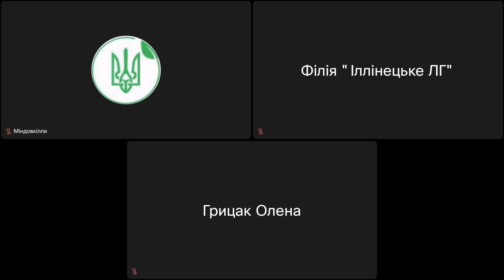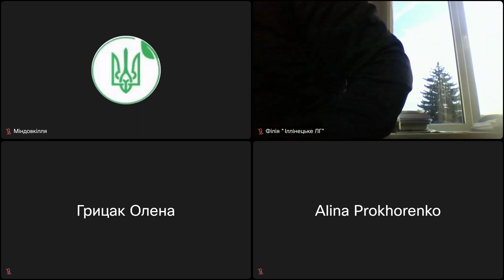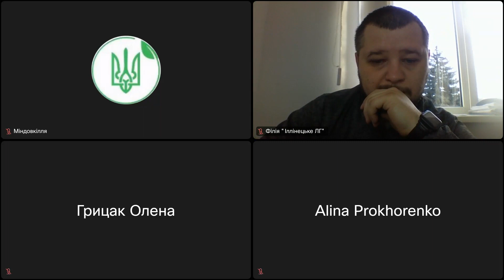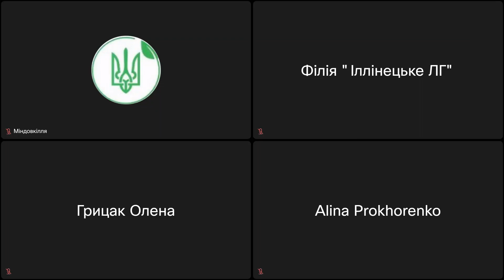Громадські слухання від 21.12.2023, Філія «Іллінецьке ЛГ» ДП «Ліси України», 202361510792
Громадські слухання в процесі здійснення оцінки впливу на довкілля щодо планованої діяльності Філії «Іллінецьке ЛГ» ДП «Ліси України» від 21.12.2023, 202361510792